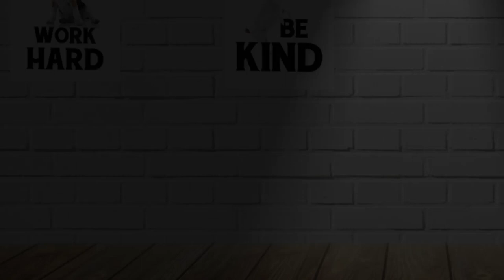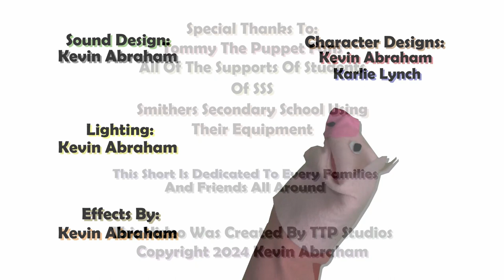The Rodent Rat | Tommy The Puppet Short Film # 3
Hey Everyone, Hope You Guys Enjoy The Dialogue (From The New Dog)
A Story About Reggie The Rat And His New Friend Philippine The Pig,
In Their New Short,